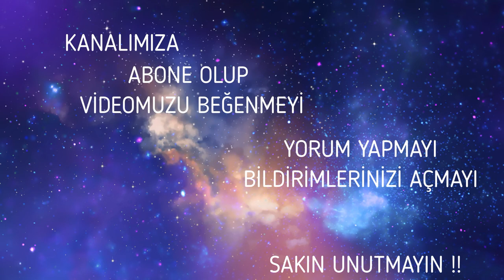AŞK KORONA TANIMAZ DİYEN YABANCI ÜNLÜLER (Abone Olun)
Aşk engel tanımaz! Günümüzde aşk, korona da tanımıyor. Gösteri dünyasının bazı ünlü çiftleri evlerinden çıktıkları nadir zamanlarda sokaklarda el ele kol kola objektiflere takılıyor.